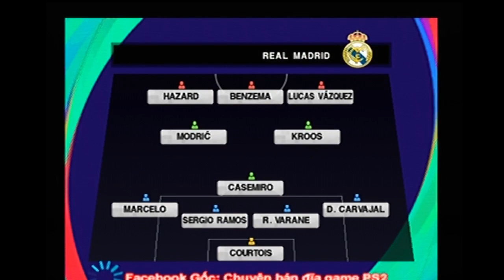PES 2021 PS2 All January Transfers! English ! Cập nhật chuyển nhượng mới nhất 2021